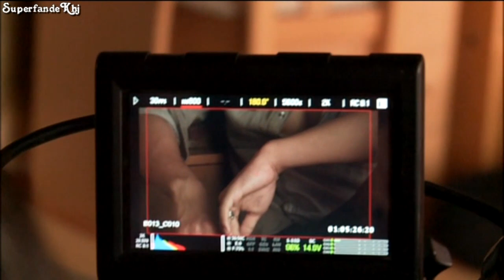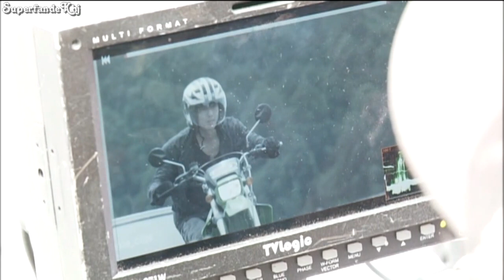Kim Hyun Joong ~ City Conquest Making Film ~ Scene1 [DVD3]